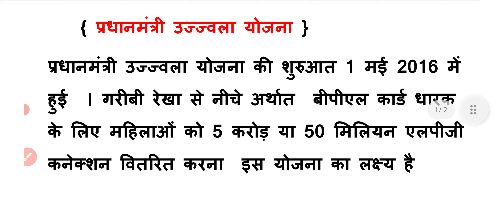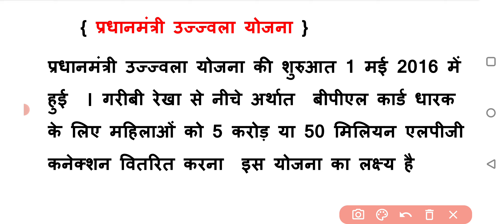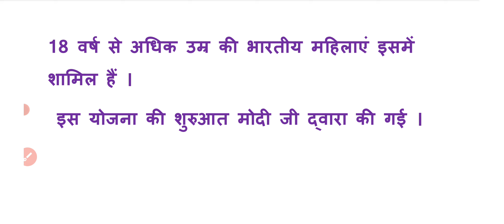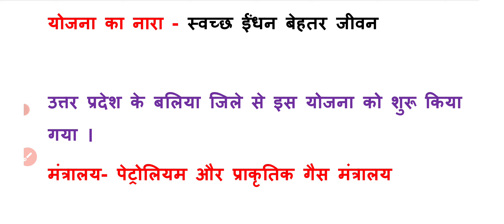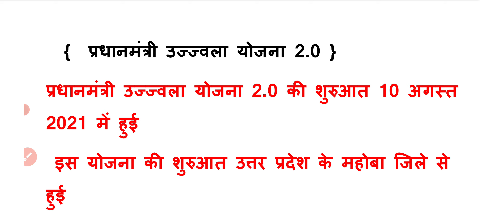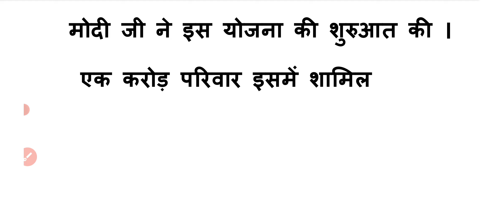प्रधानमंत्री उज्ज्वला योजना | उत्तर प्रदेश मुख्य सेविका | UPSSSC Mukhysevika | UP MUKHY SEVIKA